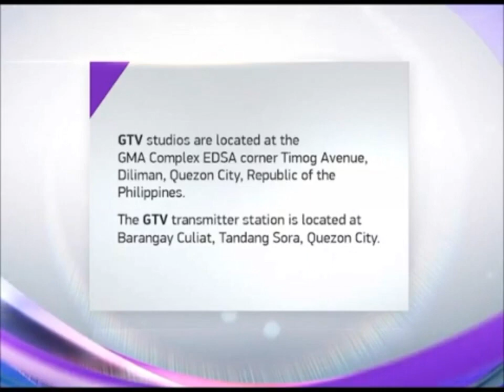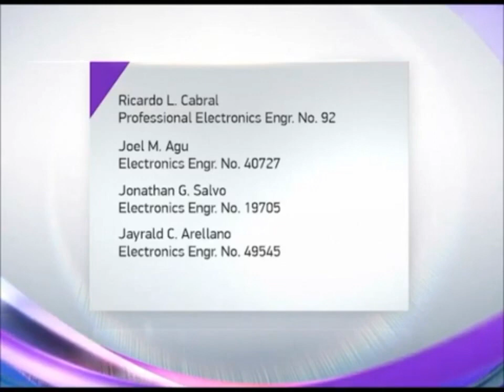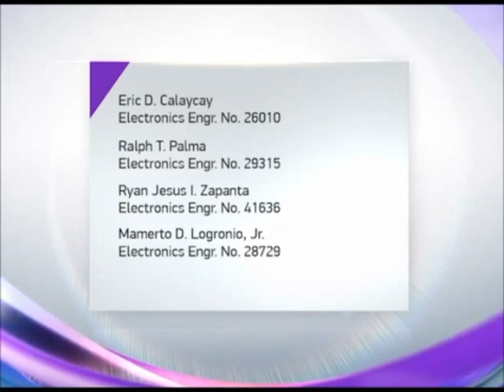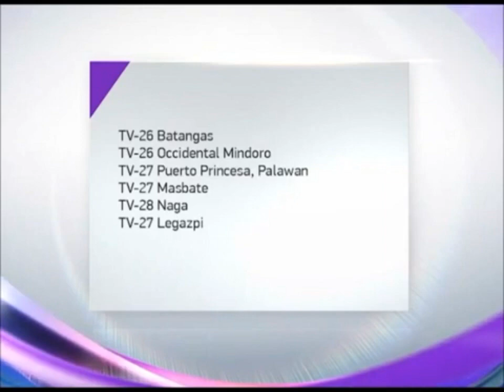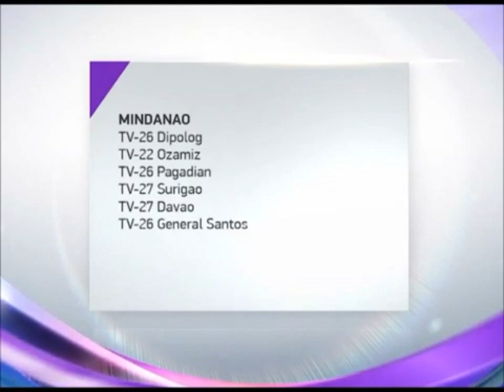GTV: Sign-Off Station Notice [12-JUNE-2022]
Subscribe now to the official Roselle Marasigan YouTube Channel to keep it up with the latest hits and most updated highlight videos including Animated Music Videos, Happy Tree Friends, Singles, Station IDs/Notices, Logos, Eat Bulaga, Left 4 Dead, Lyric Videos, Background/Chroma Templates, Commercials, Bumpers, Promos and more.

ROSELLENATICS, Please do not owned the copyright here in this video!